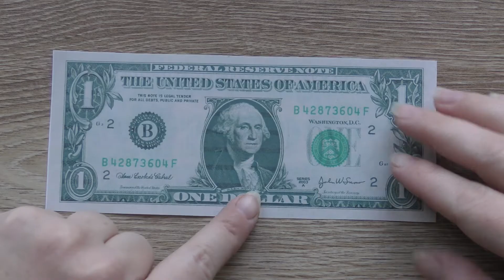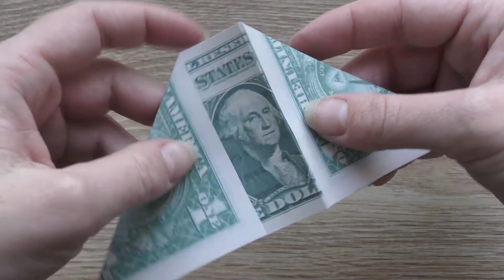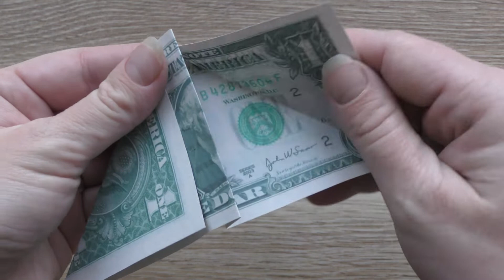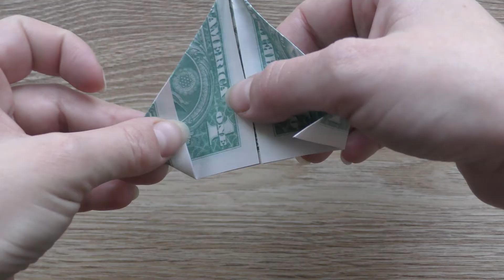Great MONEY SNOWFLAKE | Decoration for Christmas | Modular Dollar Origami | Tutorial DIY by NProkuda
The money snowflake is a great modular origami for Christmas! We need 6 dollar bills. Without using glue or tape. The idea and design by Anastasia Prokuda. I wish you a pleasant viewing!